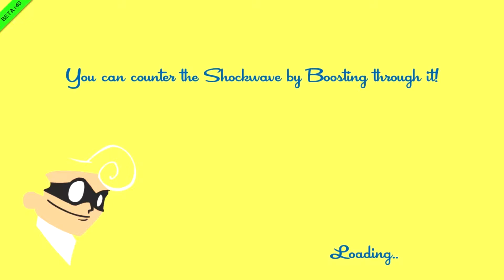**U vs Q** in SPEEDRUNNERS!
Axis and Ulises face off in an intensive game of SpeedRunners in celebration of the 4th of July, 2015! Having decided that sitting around a computer screaming is more fun that popping fireworks, suck it nerds!